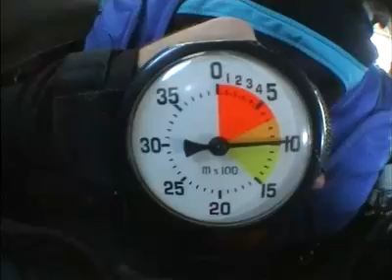Tandemsprung von Pascal bei skydive nuggets in Leutkirch